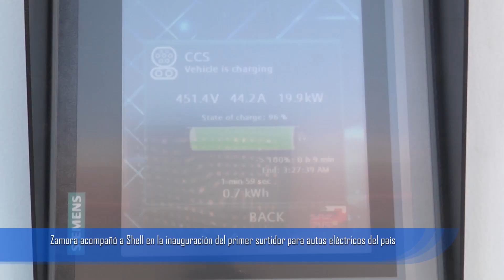Zamora acompañó a Shell en la inauguración del primer surtidor para autos eléctricos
El intendente participó junto a directivos de la empresa de la presentación del nuevo cargador en la estación de servicio ubicada en Nuevo Delta, que brindará una alternativa a los combustibles fósiles. "El compromiso que tiene el Municipio con el ambiente y la comunidad es el mismo que queremos para las empresas que se instalan en Tigre", afirmó el jefe comunal.

En Nuevo Delta, el intendente de Tigre, Julio Zamora, acompañó a la empresa Shell en el lanzamiento del primer surtidor para autos eléctricos de Argentina. Tiene una capacidad de 50 kWh y puede brindar hasta 200 kilómetros de autonomía con 10 minutos de carga.

"El compromiso que tiene el Municipio con el ambiente y la comunidad es el mismo que queremos para las empresas que se instalan en Tigre, y la compañía de la familia Creatore ha hecho punta en este sentido", expresó el jefe comunal y agregó: "Esto tiene que ver con el cambio en la matriz energética y poder ir del combustible fósil a lo eléctrico. Hoy se dio un paso importante en la historia de la movilidad".

El sistema denominado Shell Recharge está actualmente presente en 33 países y tiene un plan de crecimiento que apunta a contar con 500.000 cargadores funcionando para 2025, acompañando la expansión de la electromovilidad.

Leandro Creatore, propietario de la estación de servicio Shell de Nordelta, mencionó: "Estamos súper contentos de que Shell nos haya elegido para poner su primer surtidor eléctrico. Hoy es el lanzamiento de la marca en Argentina, con una nueva tecnología que apuesta al futuro con el reemplazo de los combustibles fósiles. Estoy muy agradecido con el intendente Julio Zamora, que estuvo en 2014 cuando se inauguró la estación de servicio y también hoy nos acompaña".

Teófilo Lacroze, presidente de Raízen Argentina y licenciatario de la marca Shell, sostuvo: "Para nosotros este es un movimiento dentro de lo que es la transición energética, con un servicio adicional de movilidad para nuestros clientes. No hay muchos autos eléctricos pero creemos que esto es parte del futuro dedicado a la energía renovable, un camino que todavía tenemos que recorrer"